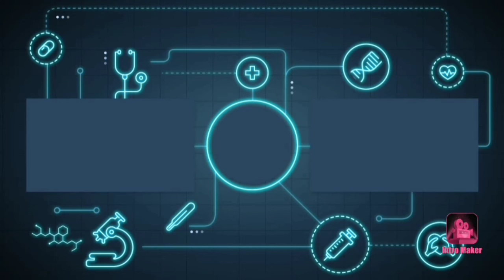Hafiz Naik Pangkat Menjadi Kapten Senior? Flight Pilot